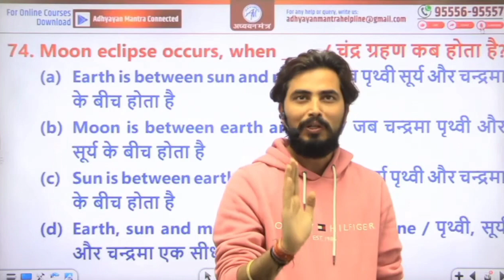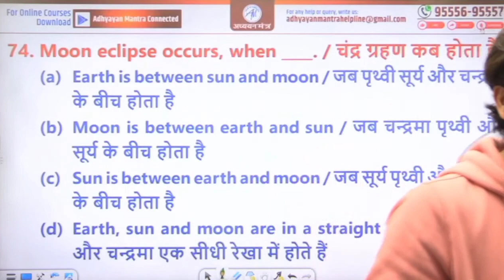Rohit Vaidwan Sir Motivational Poetry in EVS Marathon | Adhyayan Mantra Motivation by Rohit Vaidwan🙏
Rohit Vaidwan Sir Motivational Poetry | Adhyayan Mantra Motivation by Rohit Vaidwan
rohit vaidwan cdp book review, rohit vaidwan cdp, rohit vaidwan cdp marathon, rohit vaidwan cdp book, rohit vaidwan cdp kvs, rohit vaidwan adhyayan mantra cdp

rohit vaidwan evs class, rohit vaidwan evs book, rohit vaidwan evs book review, rohit vaidwan adhyayan mantra kvs evs